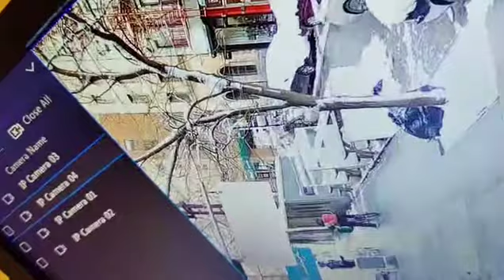Package Thief - Fake UPS worker.